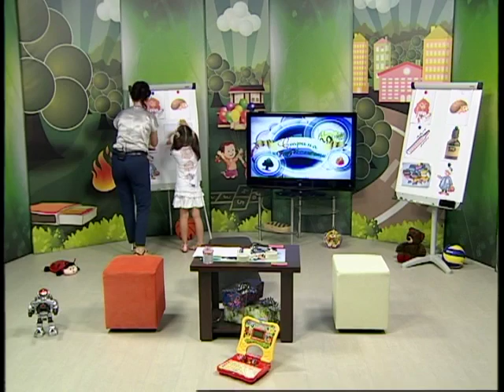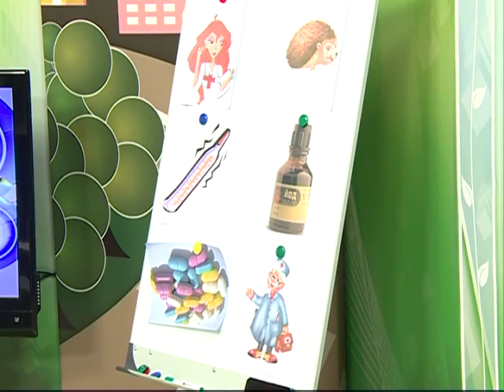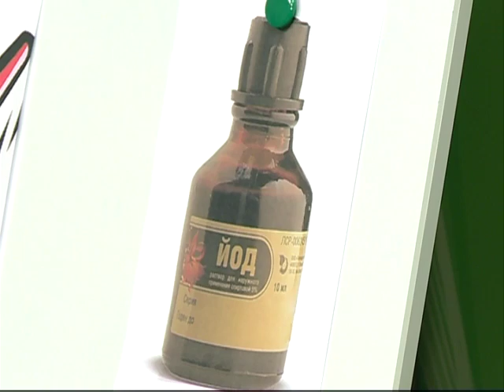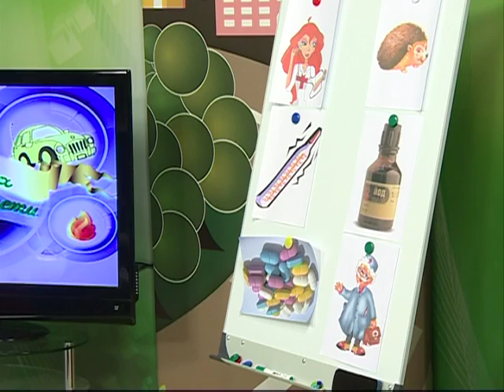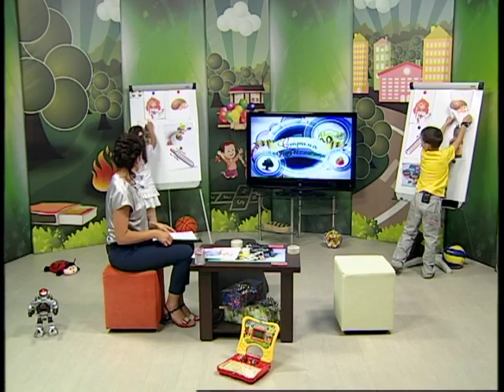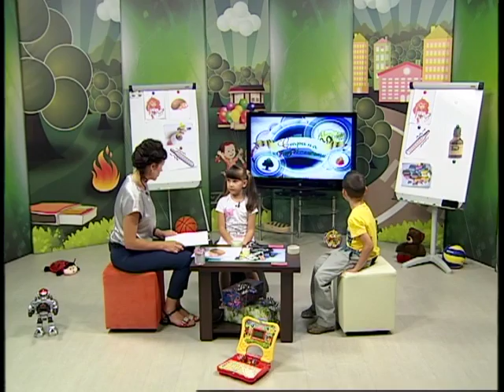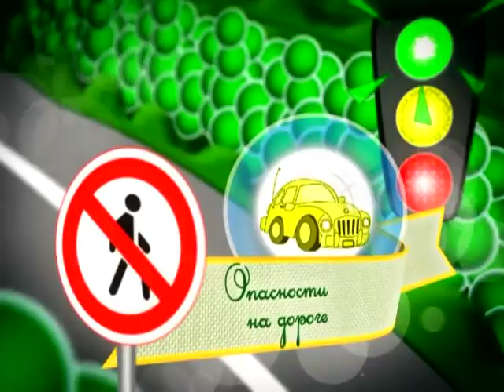24 07 2016 Страна безОпасности